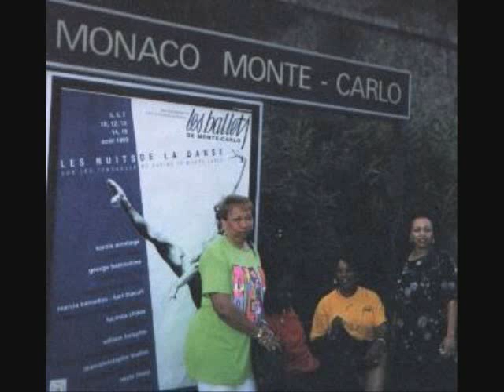John Dorman from sibling abused to success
In the genesis of my life I looked around  and saw that my world  was shadowed by sorrow and scorched by the fierce fires of suffering. And I looked for the cause. and found it- my crazy and synthetic family. I looked again, and deeper, and found the cure it was God. With God on my right I took a leap of faith and everything was alright